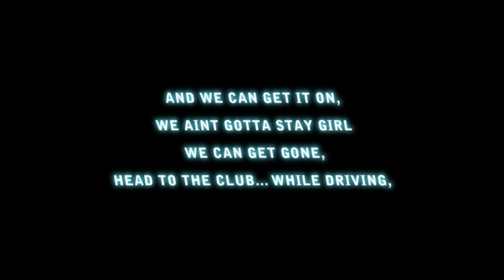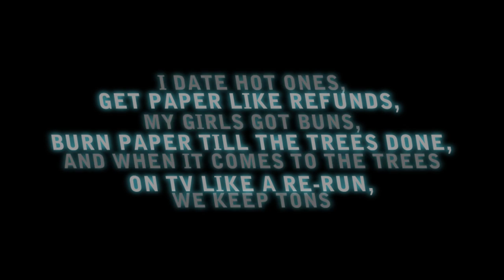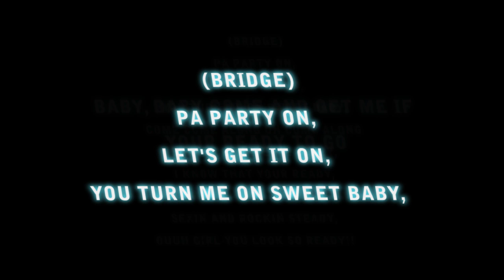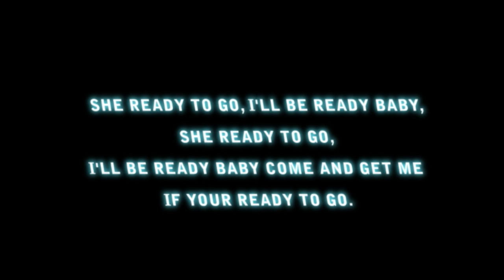Bobby Brackins Ft. Marc of 2am Club - I'm Ready [With Lyrics]